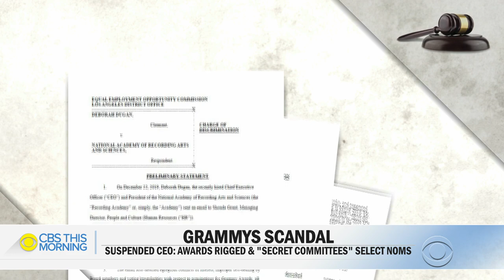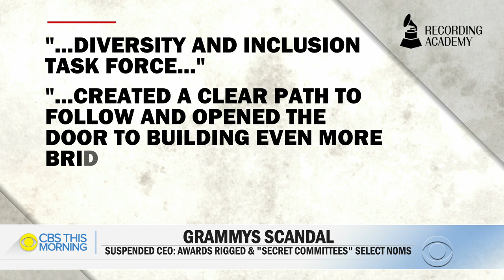Suspended Grammys CEO's allegations make waves before awards show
Just days before the Grammy Awards show, suspended CEO Deborah Dugan’s explosive charges against the Academy are making waves within the music industry. Host Alicia Keys has canceled all interviews and the Academy dropped its ceremonial red carpet rollout, scheduled to happen Thursday. Jamie Yuccas shares how industry professionals are reacting to the fallout.